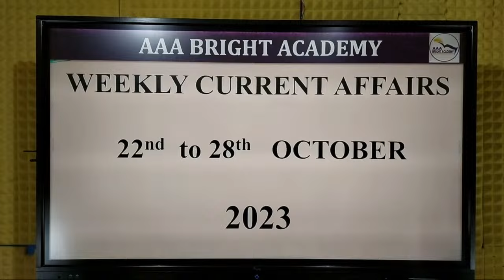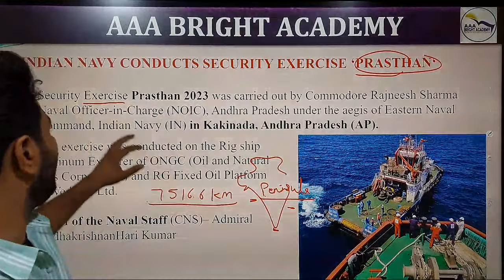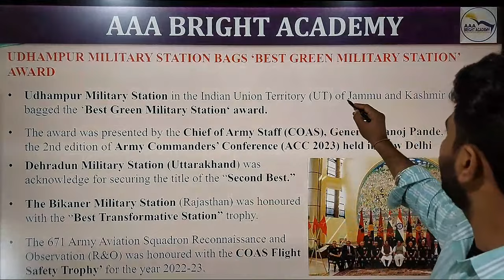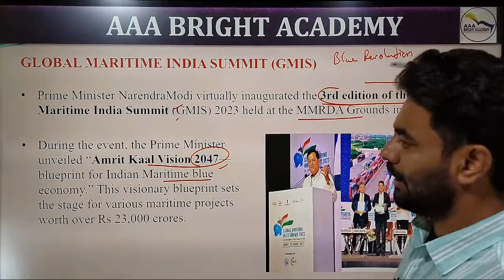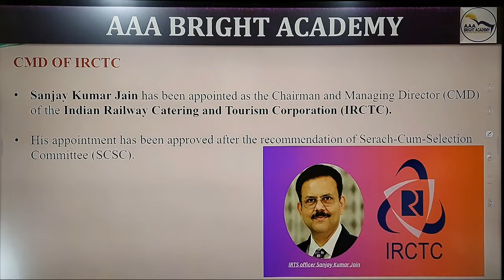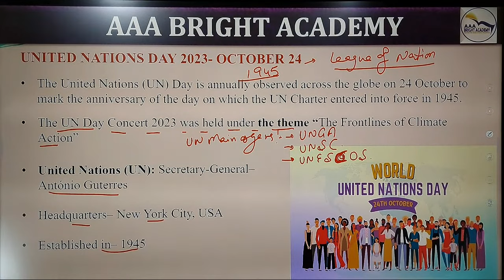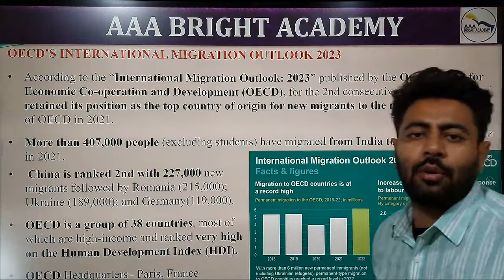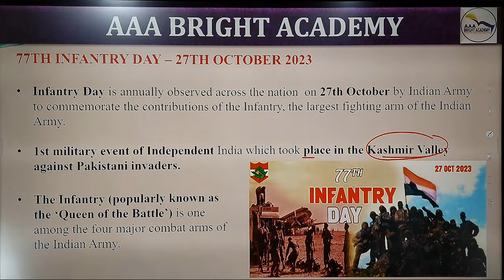Weekly Current Affairs 22nd to 28th October 2023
26 Years UPSC IAS/ IPS Prelims Topic-wise Solved Papers 1 & 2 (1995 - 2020) : "

1. No duplicacy or editing of the videos is allowed without the written permission of the publisher.

2. All the dispute are subject to Chandigarh Jurisdiction only.

@ Copyright Reserved
AAA BRIGHT ACADEMY